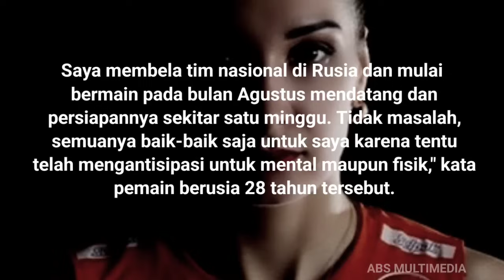"Saya Terkesan Dengan Semangat Nya" ! Veronkova Memberi Kemungkinan Mega Sangat Bisa Tembus Eropa